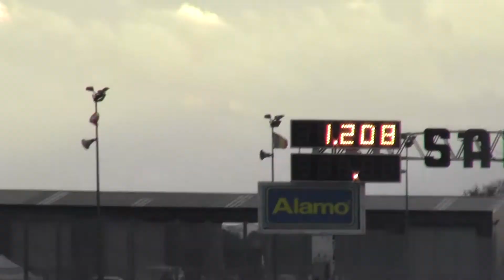postman pat v mobility scooter flame & thunder 2013